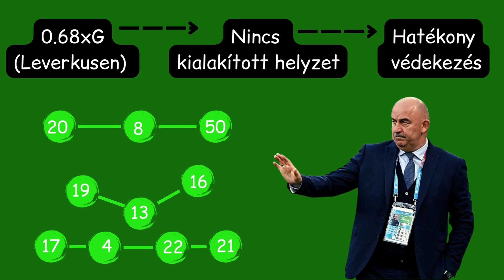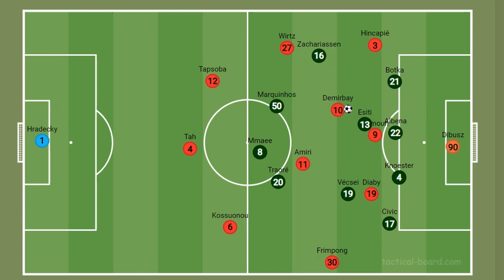Csak szerencsés volt a Leverkusen? Bayer Leverkusen-Ferencváros 2-0 rövid elemzés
Sajnos nincs jelenleg időm teljes videót gyártani, de szerettem volna tartalommal ellátni a YouTube csatornát is, így kerül most fel ez a rövid elemzés
Ebben a rövid videóban megtudhatod hogy milyen játékrendszert választott védekezésben a Ferencváros a Leverkusen elleni EL odavágon! Vajon csak szerencsések voltak a németek?
Ha pontosan meg akarod érteni mi történt, kísérd figyelemmel az elemzést! Hasonló izgalmas tartalmakért kövess: